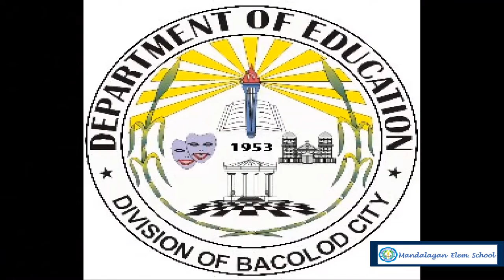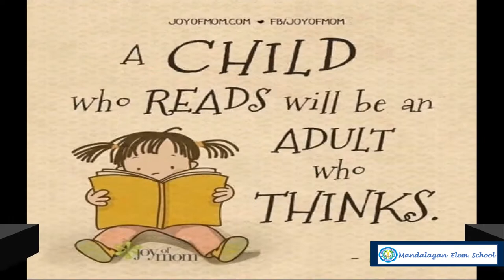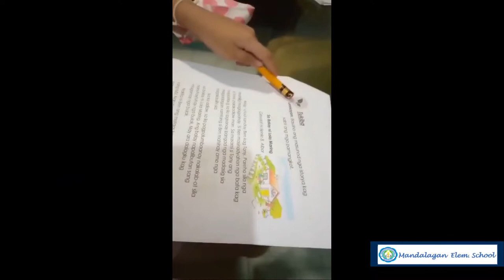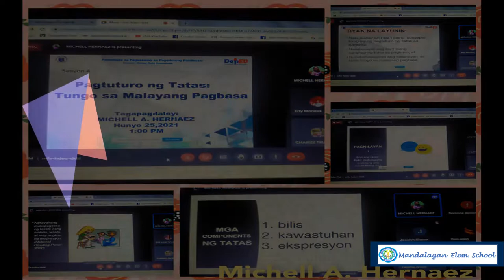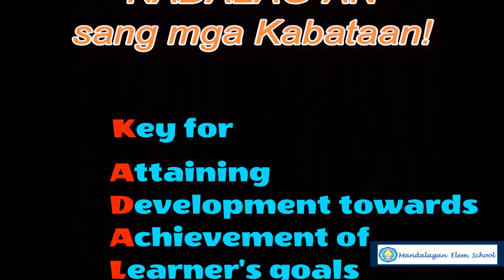INNOVATION SHOWNDOWN- DISTRICT LEVEL (SIM)